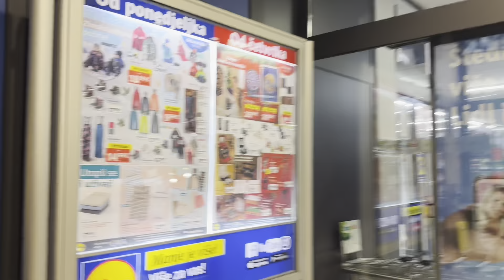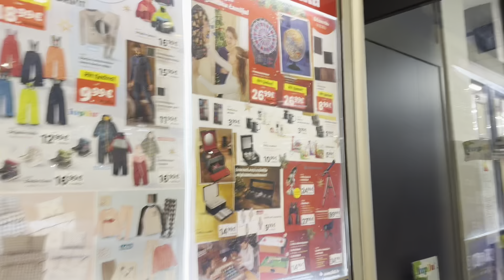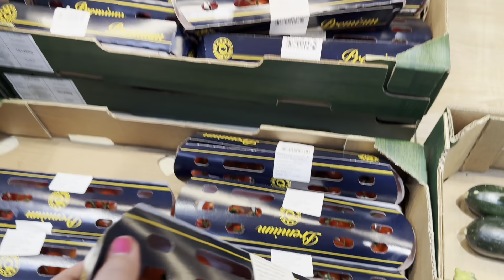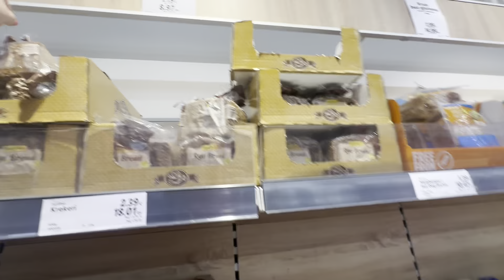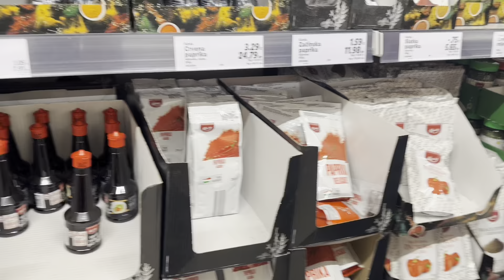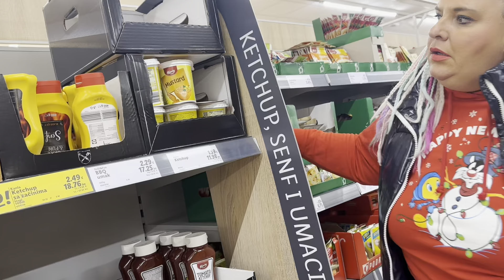LIDL HAUL-Kupila praziluka na veliko🤪